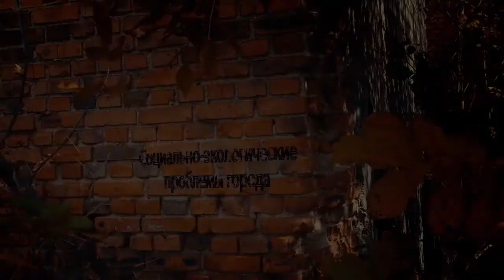Александр Одинцов и Олег Онищенко в программе "Городская среда"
Казино и залы игровых автоматов давно стали частью нашей среды обитания. Нравится это кому-то или нет. Конечно есть много тех, кому это несомненно нравится.  К тому же как показало время казино как бизнес абсолютно не подвластно экономическому кризису, а значит способно приносить бюджету страны неплохой доход в любой экономической ситуации. Но в случае Молдовы, когда мы видим практически на всех центральных улицах наших городов залы игровых автоматов и фешенебельные казино, доля налоговых поступлений этих предприятий сферы развлечения крайне незначительна.   Давайте же разберем подробнее, как индустрию казино в нашей стране сделать обществен полезной и что этому мешает?  У нас в гостях муниципальные советники столицы Александр Одинцов и Олег Онищенко.